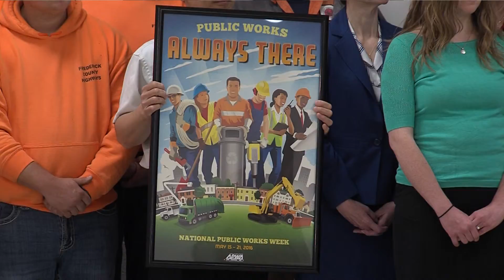Frederick at Its Best Proclamation Ceremony: National Public Works Week